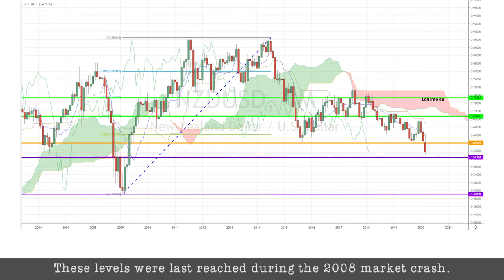March 18th, 2020 - NZDUSD Breakdown